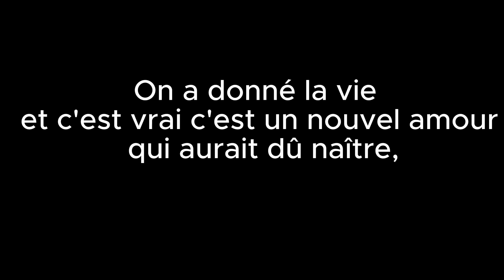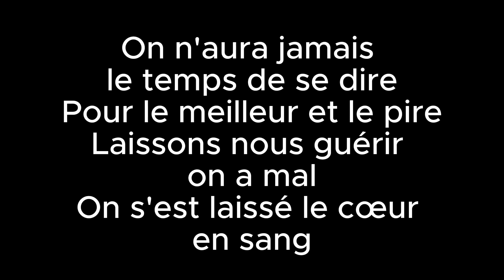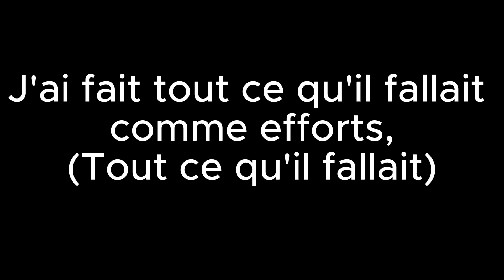PIX'L D'APRES TOI (karaoké)